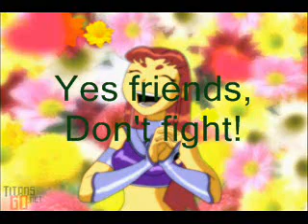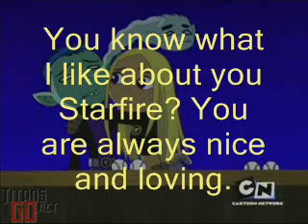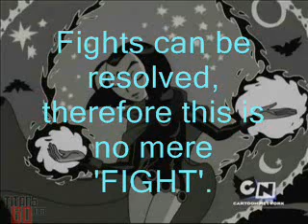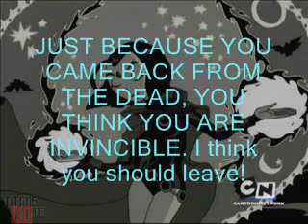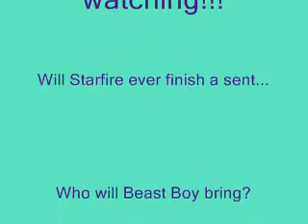Titan chat 1 OMG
The songs be:
Raven This is how it goes down
Robin Newport living
Starfire Teardrops on my Guitar
Beastboy Love me dead
Terra Girlfriend
Cyborg Let it rock
Doom Patrol: still Rock and roll
End & Begining This is Halloween